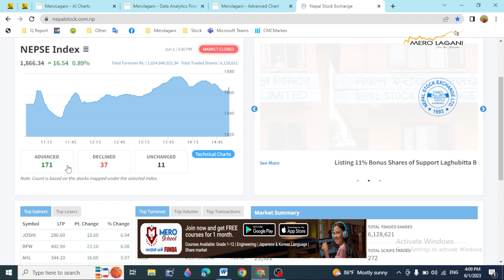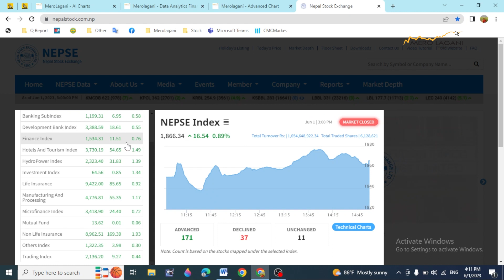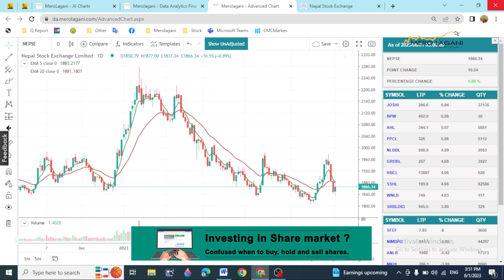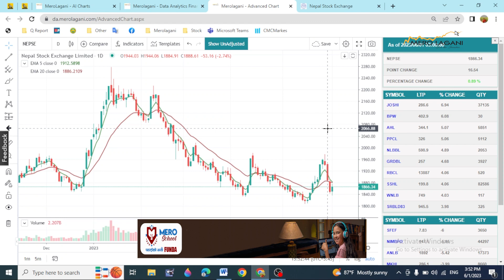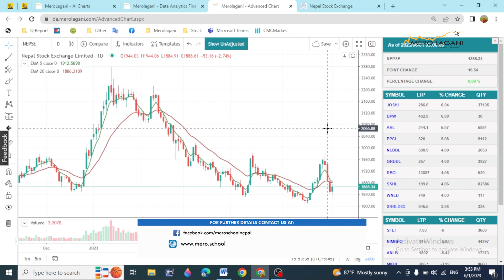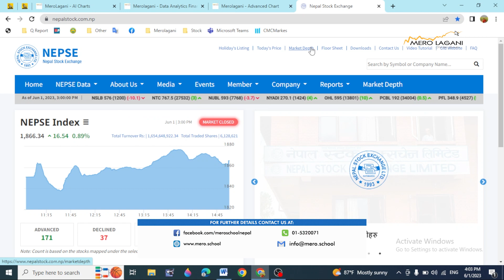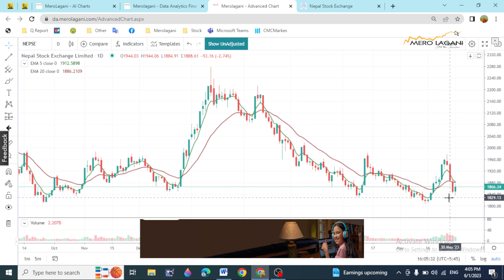आन्तरिक राजश्वको परिभाषाले लगानीकर्तामा थप अन्यौलता भएको हो ?|| सेयर गफ ।। 06/01/2023।।